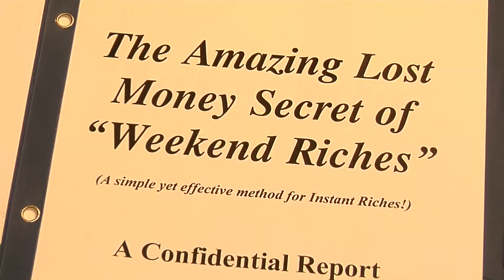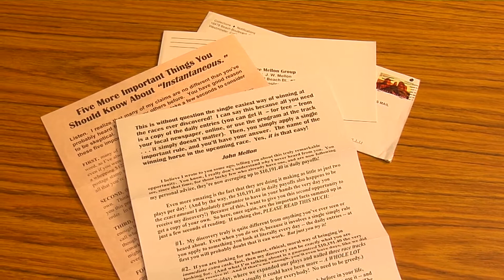Trickery at the Races (Gambling)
Fraud Scheme: Gambling
Division: Los Angeles